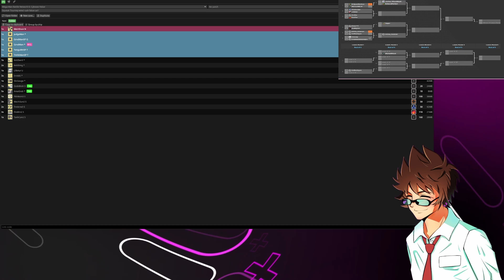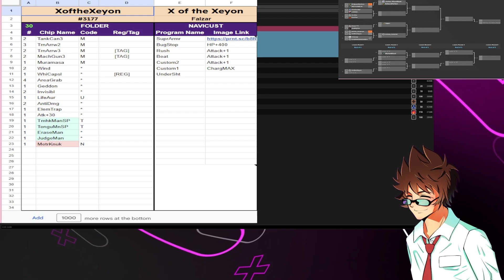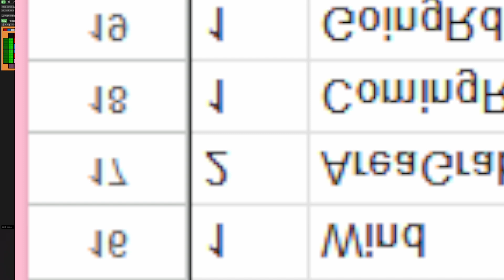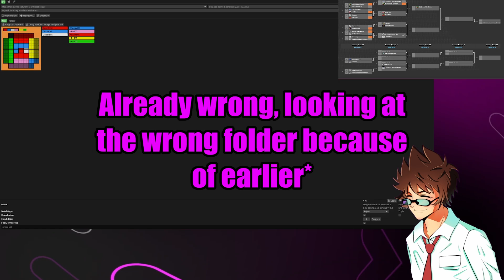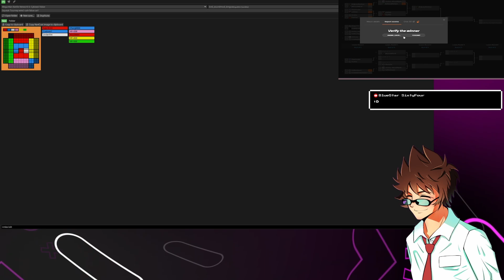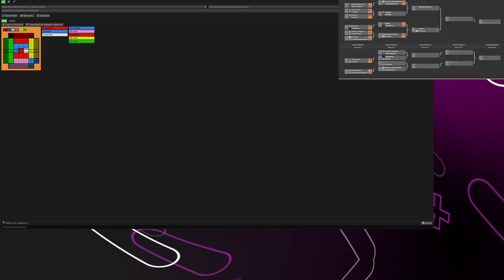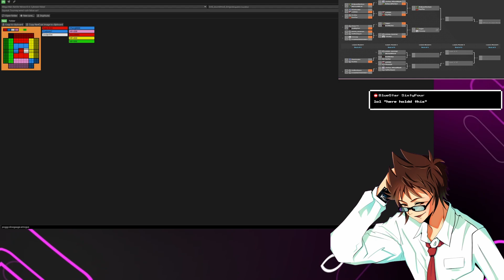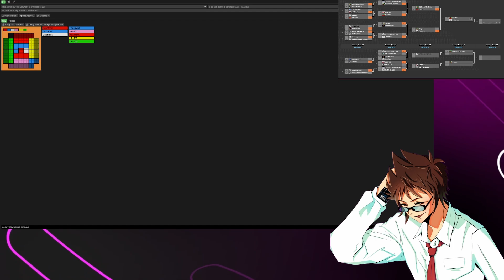Gunslinger Tournament Stream Highlights Part 1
This was a long but fun stream that ate up a littttttle more of my weekend than I thought. I plan to release the rest of the chopped up bits of the stream later in the next couple weeks.

If you want to check out the tourney stream by Squeak check out her video down below!

Make sure to go check out LDR100, TheSqueakerNerd, FuzeHunter, and Bluestarsixtyfour at the following down below!

Make sure to all Taiyoh and have a wonderful day/night! I can't wait to participate in the next tournament. Probably. My weekends feel shorter and shorter. 😂